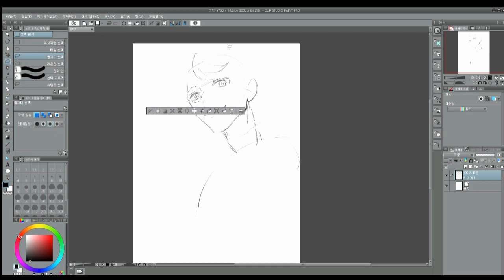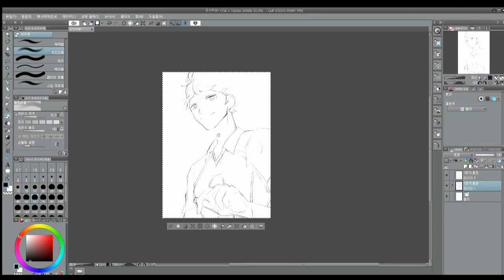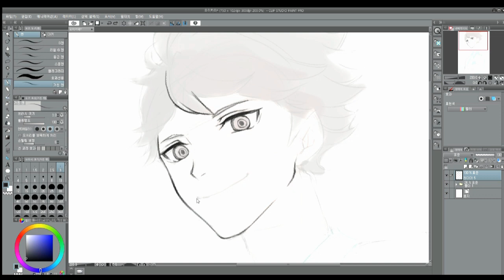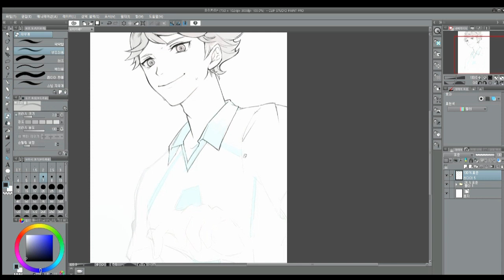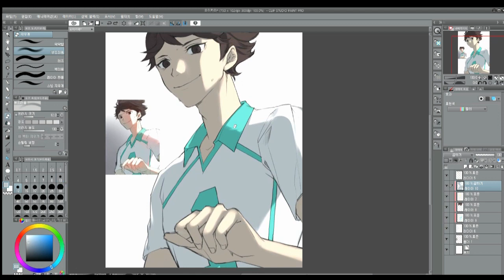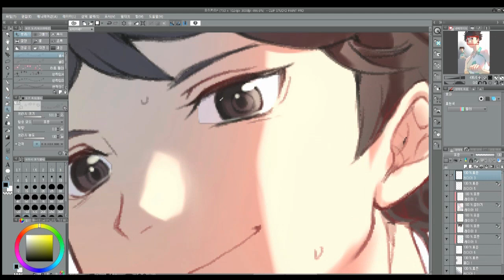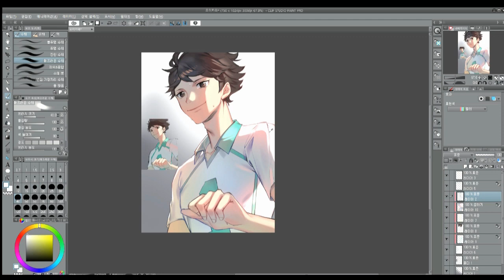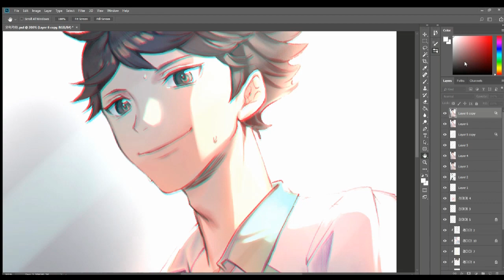speed painting - Haikyu!! oikawa toru | by leecano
하이큐의 오이카와토오루입니다! 넘나 멋있는 그..
올해 4기애니도 나온다는데 기대중이에요 두근두근.. 클튜사고 n년째 묵혀놓고 처음써보네요 아직은 많이 어색합니다ㅠㅠ

안녕하세요 Lee cano 입니다! ^^
종종 작업하는 그림영상 및 게임영상 올라올예정이에요 잘 부탁드립니다!